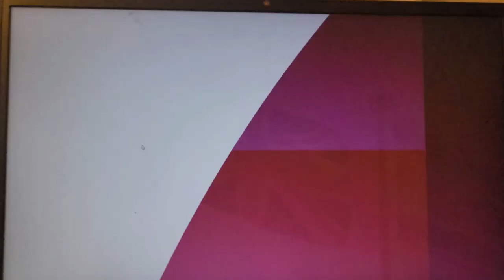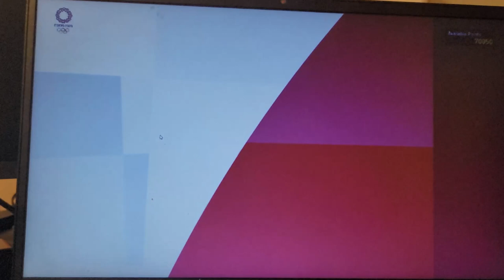PC - BMX - WR [36.30]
Previous pc wr 36.36

Overall WR 36.26